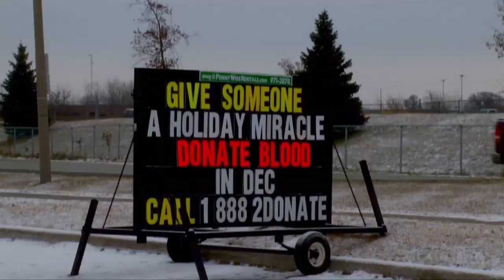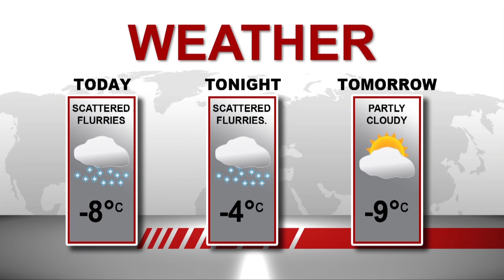MediaPlex Live @ 1 December 11, 2013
Live News Update at 1 pm daily on TV Cogeco Windsor.
Produced by:  Murad Erzinclioglu
Hosted by: Murad Erzinclioglu